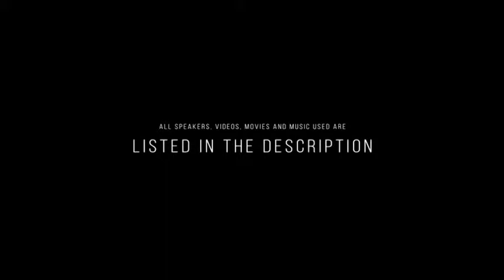LIGHT UP YOUR DAY -THE RENDEZVOUS SHOW